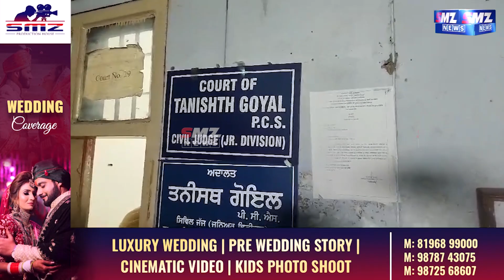MP ਬਿੱਟੂ ਸਣੇ ਕਈ ਕਾਂਗਰਸੀਆਂ ਨੂੰ ਅਦਾਲਤ ਭੇਜ ਸਕਦੀ ਹੈ ਜੁਡੀਸ਼ੀਅਲ ਕਸਟੱਡੀ ਵਿੱਚ :- ਸੂਤਰ